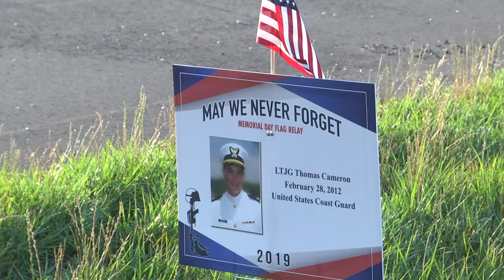Tribute to 2012 USCG tragedy part of Flag Relay in Baldwin County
The family of Drew Knight was among those who ran Monday morning